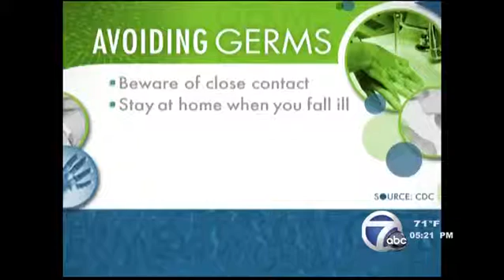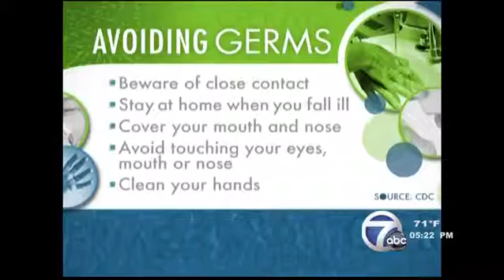The Practicing Parent: Tips for keeping germs away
It's a perfect time to start practicing good health habits to keep germs away.